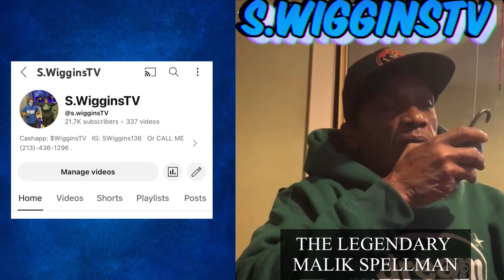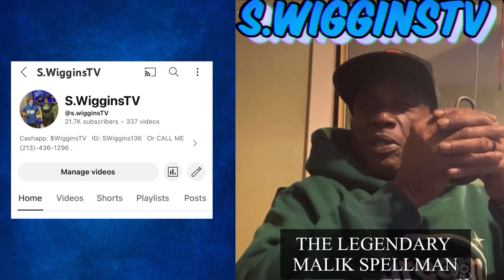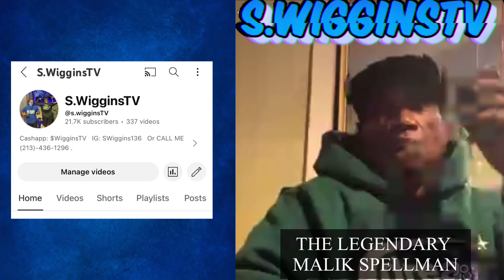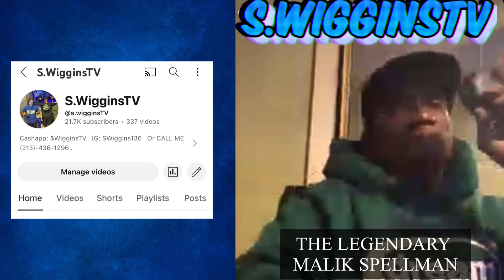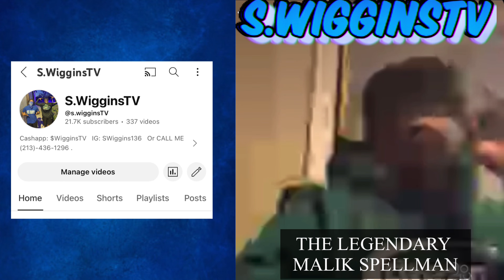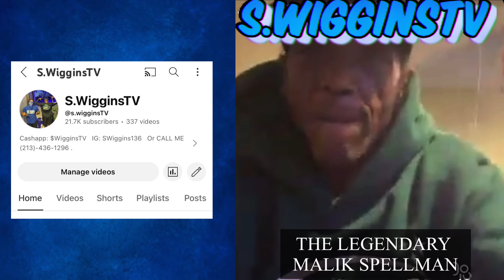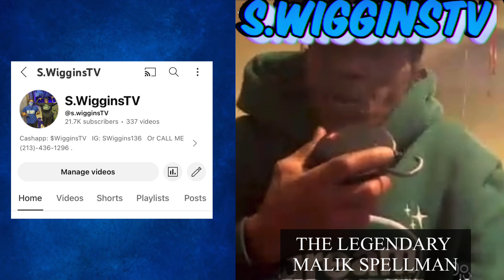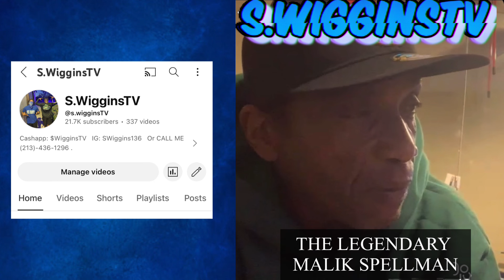MALIK FROM “THE PEACEMAKER”INTERVIEW!! 🔥🔥🔥🔥 PART 1